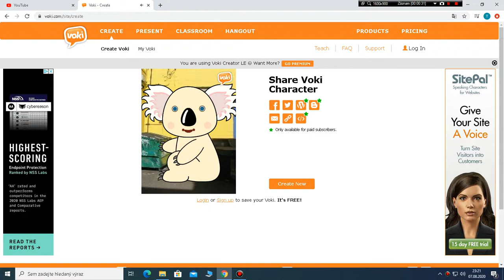Hlášení vlaku v aplikaci Voki: R 1360 Ještěd - Nová série?!